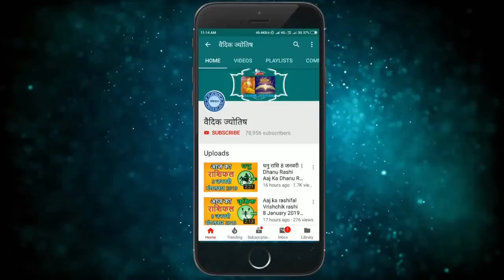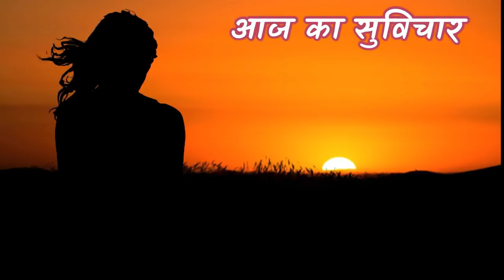वृषभ राशि 27 मई गुरुवार | Aaj Ka Vrishabh Rashifal | Vrishabh Rashi 27 May 2021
27 May vrishabh rashi
vrishabh rashiJuly 2021
Dainik Rashifal,Horoscope,Astrology
27 मई  वृषभ राशि
आज का राशिफल वृषभ राशि
वृषभ राशिफल